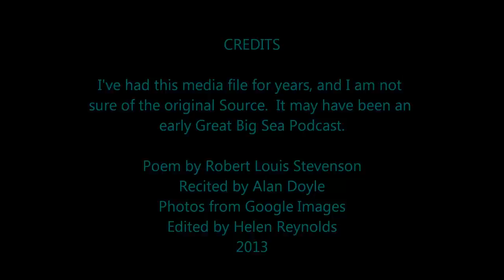Christmas at Sea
Alan Doyle recites Robert Louis Stevenson's poem "Christmas at Sea"

*The Audio media file is over a decade old, from an unknown source, possibly a Great Big Sea podcast from the early 2000's, edited with pictures from Google Images.  I do not claim ownership to any of the source files.